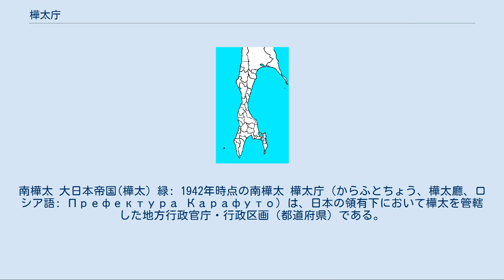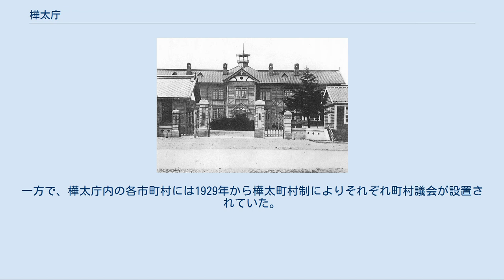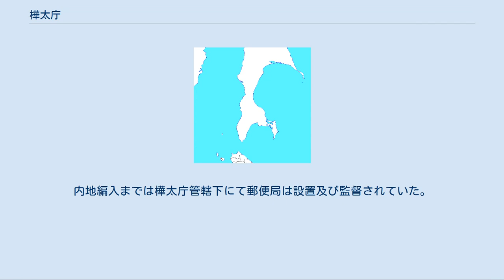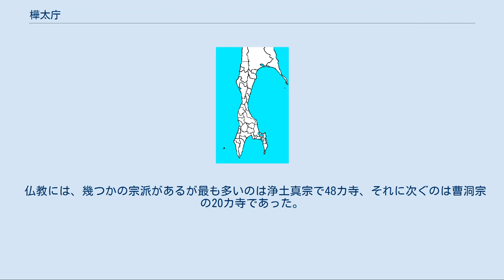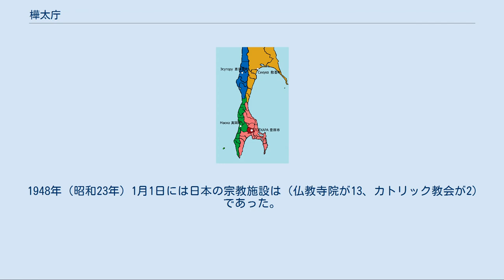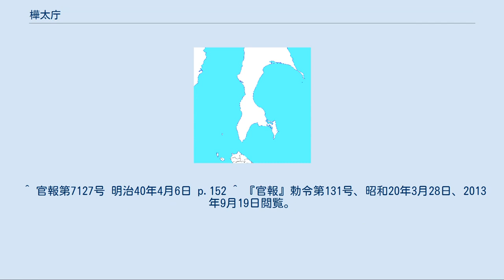樺太庁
南樺太 大日本帝国(樺太) 緑: 1942年時点の南樺太 樺太庁（からふとちょう、樺太廳、ロシア語: Префектура Карафуто）は、日本の領有下において樺太を管轄した地方行政官庁・行政区画（都道府県）である。
この場合、樺太とは樺太島の内、ポーツマス条約により日本へと編入された北緯50度以南の地域（いわゆる南樺太）及びその付属島嶼を指す。
 1907年（明治40年）3月15日公布の、明治40年勅令第33号（樺太庁官制）に基づき、同年4月1日発足。
これにより従来の行政機関である樺太民政署は解消した。
庁舎は当初大泊に置かれていたが、1908年（明治41年）8月13日に豊原へと移転した。
 1918年（大正7年）に、日本の統治権が及ぶ各地域間の法令の適用範囲の確定及び連絡統一を目的とする共通法（大正7年法律第39号）（大正7年4月17日施行）1条2項では樺太を内地に含むと規定され、これは終戦までそのままであり、基本的に国内法が適用されることとなっていた。
1920年（大正9年）5月1日公布の、大正9年勅令第124号（樺太ニ施行スル法律ノ特例ニ関スル件）では樺太に施行される法律に勅令により若干の地方的又は種族法的な性質を有する特例を設ける方式が採られたが、その後の1942年（昭和17年）には内務省管轄下に入り、1943年（昭和18年）には前述の勅令第124号が廃止され、樺太は完全に内地へ編入された。
 1945年（昭和20年）8月のソ連対日参戦によって、ソ連軍が樺太庁管内へ侵攻し、同月末までに樺太全土を占領した。
行政官庁としての樺太庁は、外務省への移管を経て、1949年（昭和24年）6月1日、国家行政組織法の施行によって廃止されている（外務省条約局法規課『日本統治下の樺太』〈外地法制誌〉、1969年（昭和44年）を参照）。
 当該地域の領有権及び領土問題に関する詳細は樺太を参照 樺太庁の白地図(行政区画を除く) 北緯50度線の国境警備（1945年以前） ユジノサハリンスクで保存されている戦後製サハリン州鉄道向けの日本の国鉄D51形蒸気機関車22号機 南の北海道とは宗谷海峡で隔てられ、北は北緯50度線国境でソ連と接し、西の間宮海峡、東のオホーツク海に囲まれていた。
 第一次産業が基盤であり、漁業・林業・農業が主であった。
また、後には製紙業・炭鉱も盛んとなった。
人口が希薄であった事から常に労働人口を欲しており、税法の優遇等により国内他地域からの移住を推進した。
 1908年、樺太において森林利用調査が行われ、島内に豊富に存在したトドマツ、エゾマツが製紙用パルプに最適であるとの報告が行われたことから、樺太庁は内地の製紙工場を持つ各社に工場進出を働きかけた。
各企業は消極的であったが、1914年に第一次世界大戦が勃発し、スウェーデンをはじめ欧州からのパルプ輸入が途絶えたこと、1919年に樺太島内で森林病害虫の一つであるマツケムシの大発生があり、大量の枯死木の処分が行われるようになったこと、さらに樺太庁がパルプ材の輸送に利用できる鉄道や工業用水の取水に必要なダムの建設などインフラの構築に便宜を図ったこともあり、製紙工場の進出が次第に盛んになった。
大正年間末期には、王子製紙（大泊、豊原、野田工場）、樺太工業（泊居、真岡、恵須取工場）、富士製紙（落合、知取工場）の各工場が出そろい、1941年に太平洋戦争が始まるまで日本の紙の主力生産地として稼働した。
 9支庁時代の樺太（1.豊原支庁 2.大泊支庁 3.留多加支庁 4.真岡支庁 5.本斗支庁 6.泊居支庁 7.鵜城支庁 8.敷香支庁 9.元泊支庁） 領土開発1875年から1945年： 1875年： 樺太・千島交換条約 1905年： ポーツマス条約 1945年： 第二次世界大戦の終わり 詳細は「大津敏男」を参照 樺太庁の市町村区分図 支庁区分図。
赤：豊原市、紫：豊原支庁、緑：真岡支庁、青：恵須取支庁、黄：敷香支庁 樺太庁には1945年8月の時点で42の市町村（1市12町29村）、10の郡があった。
 樺太庁は4の支庁に区分されている。
 支庁は樺太庁の独立出先機関とされており、管内において本庁の事務を分掌していた。
 日本統治下の南樺太は地方行政官庁である「樺太庁」による日本政府直轄であり、地方自治は制限されていた。
樺太には他の府県のような地方議会は設置されていない。
一方で、樺太庁内の各市町村には1929年から樺太町村制によりそれぞれ町村議会が設置されていた。
国政では1944年に貴族院に樺太庁から多額納税者...